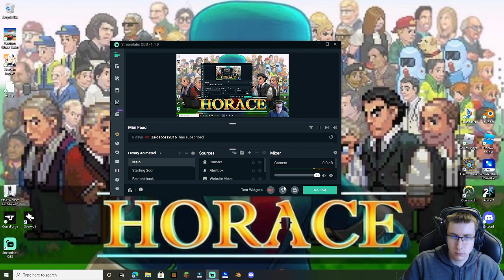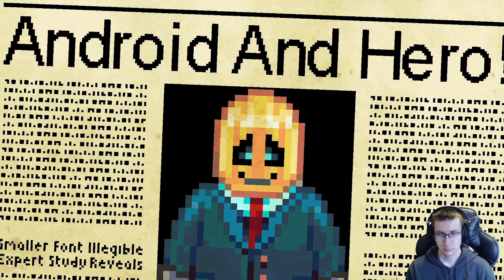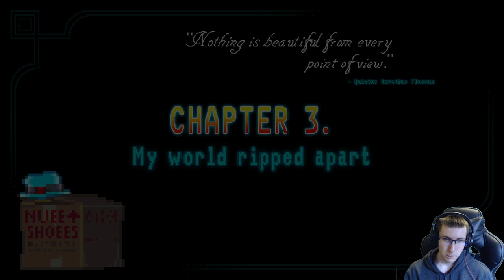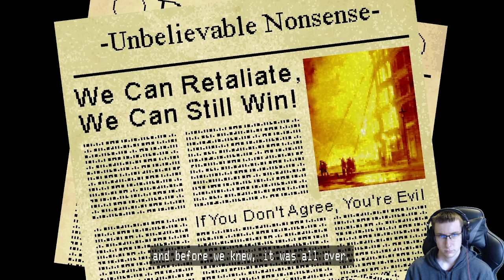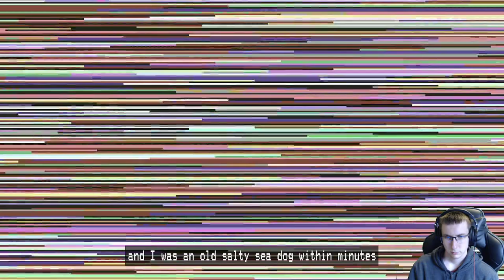The 2 Sided World War | Horace #2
2nd episode of the Horace Series